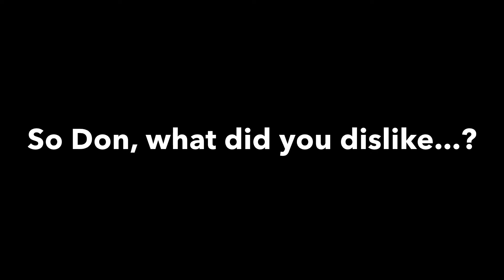Village Manor Movie